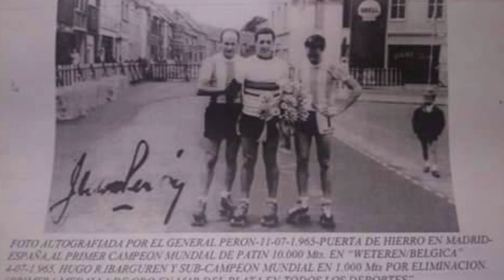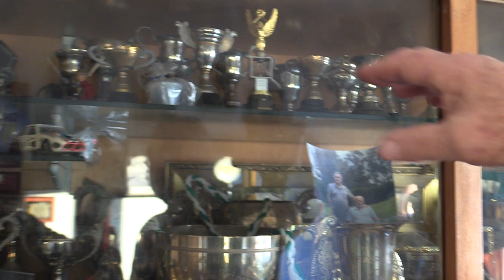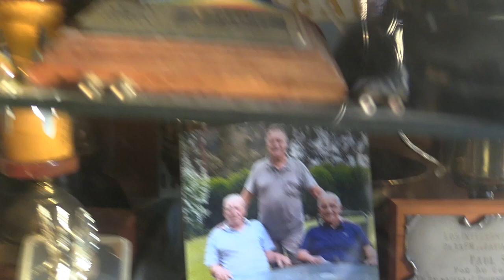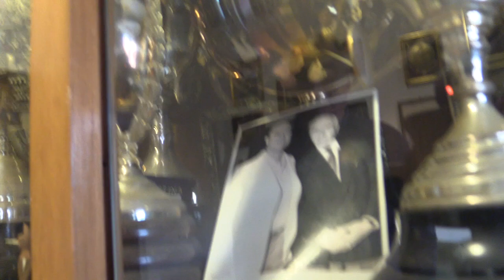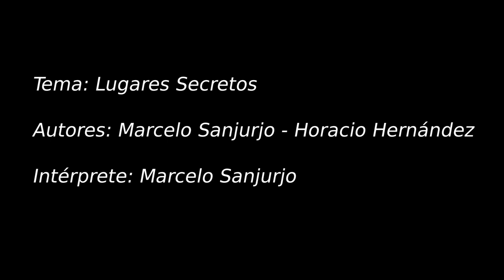Glorias del deporte marplatense: Raúl Scafati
Este video es un piloto para un ciclo llamado Lugares Secretos
Este ciclo intenta homenajear a esos personajes de Mar del Plata que creo no han sido lo suficientemente reconocidos. En este caso se trata de Raúl Scafati, uno de los deportistas mas grandes que nació en nuestra ciudad. Múltiple campeón mundial de patín carrera